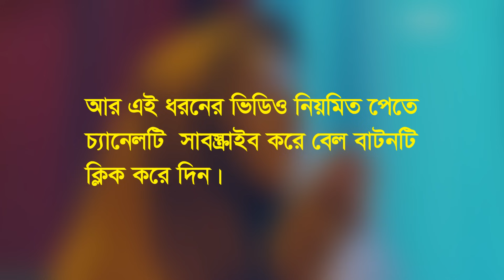সবচেয়ে জনপ্রিয় ৫টি ইসলামিক টিভি সিরিজ – না দেখলে জীবন বৃথা | Top Islamic TV Series Bangla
টিভি সিরিজ Islamic TV series Bangla বর্তমানে বিশ্বব্যাপী ব্যাপক জনপ্রিয় একটি টেলিভিশন চলচ্চিত্র। প্রথম দিকে শুধুমাত্র ইংরেজি ভাষায় টিভি সিরিজ তৈরি করা হলেও বর্তমানে বিশ্বব্যাপী ইংরেজি, হিন্দী, ফার্সি, বাংলার পাশাপাশি ইসলামিক ভাবধারার অনেক টিভি সিরিজ দেখতে পাওয়া যায়। বিশেষ করে ইরান ও তুরস্কের তৈরি বেশ কিছু ইসলামিক টিভি সিরিজ বিশ্বব্যাপী সুনাম কুড়িয়েছে। আজকের পর্বে আমি আপনাদের দেখাবো ইসলামী ভাবধারায় তৈরি বিশ্বের top 5 islamic tv series এবং তাদের পেছনের গল্প।

Ashab e Kahf Bangla ফার্সি ভাষার একটি অত্যন্ত জনপ্রিয় টিভি সিরিজ। ইরানের তৈরি এই টিভি সিরিজটি টিভি পর্দায় মুক্তি পায় ১৯৯৭ সালে। পবিত্র আল কুরআনের আসহাবে কাহাফ নামের সত্য একটি কাহিনী অবলম্বনে এই সিরিজটি নির্মিত হয়েছে। ২৫০ সালের দিকে তৎকালিন রোমান সম্রাট ডিসিয়াসের শাসনামলে ঈসা নবীর উপর ইমান আনা এবং তার ধর্ম প্রচারের শাস্তি হিসেবে সম্রাট কয়েকজনকে শাস্তির মুখোমুখি করানোর চেষ্টা করলে তারা মোট সাত জন একটি কুকুর সহ পালিয়ে এফিসাসের গুহায় আশ্রয় গ্রহণ করে এবং তারা সেখানে ঘুমিয়ে পরে।

Sultan Suleiman Bangla তুরস্কের তৈরি একটি জনপ্রিয় টিভি সিরিজ। ২০১১ সাল থেকে ২০১৪ সাল পর্যন্ত চলা এই টিভি সিরিজটি নির্মিত হয়েছে উসমানীয় সাম্রাজ্যের সবচেয়ে দীর্ঘ সময়কালব্যাপী রাজত্ব বিস্তারকারী সম্রাট প্রথম সুলাইমান এবং তার প্রিয়তম স্ত্রী Hurrem sultan Bangla জীবনগাঁথার উপর ভিত্তি করে, যিনি সুলায়মানের কৃতদাসী হয়েও পরবর্তীকালে তার প্রধান স্ত্রী হিসেবে সম্মানিত হওয়ার সৌভাগ্য লাভ করেন। Kosem sultan Bangla তুর্কি ভাষায় রচিত এই টিভি সিরিজটি পরিচালনা করেছেন ইয়াগমুর তাইলান, দারুল তাইলান, মারত বাইকাল, এবং ইয়াগিজ আকাইদিন। ৪ সিজনে বিভক্ত এই সিরিজটির মোট পর্ব সংখ্যা ১৩৯ এবং প্রতিটি পর্ব ৯০ থেকে ১২৬ মিনিট।

Karbala Kahini Bangla নামক টিভি সিরিজটি ইরানের তৈরি একটি ঐতিহাসিক কাহিনী নির্ভর টিভি সিরিজ। কারবালা প্রান্তরে ইয়াজিদ বাহিনীর হাতে ইমাম হোসেন রা: এর শাহাদাত বরণ এবং পরবর্তী সময়ে কুফার রাজনৈতিক অবস্থা ও আমির মুখতার সাকাফি কর্তৃক ইমাম হোসেনের হত্যার প্রতিশোধ গ্রহণের কাহিনী দেখানো হয়েছে এই সিরিজে। ফার্সি ভাষায় রচিত এই টিভি সিরিজটির পরিচালক দাভুদ মিরবাঘেরি এবং সিরিজটির মোট পর্ব সংখ্যা ৪০টি যার প্রতিটি পর্বের দৈর্ঘ ৬০ মিনিট।

Dirilis Ertugrul Bangla নামের টিভি সিরিজটি তুরস্কের অত্যাধিক জনপ্রিয় একটি টিভি সিরিজ। ওঘুজ তুর্কিদের ইতিহাসের উপর ভিত্তি করে এই সিরিজের কাহিনী রচিত হয়েছে। ১৩ শতাব্দীর মধ্যভাগে উসমানীয় সাম্রাজ্যের প্রতিষ্ঠাতা প্রথম উসমানের পিতা ertugrul ghazi bangla জীবনকে তুলে ধরা হয়েছে এই সিরিজে। উসমানের জীবদ্দশায় তার পরিবারের প্রাধান্য অত্যন্ত সংক্ষিপ্ত হলেও তার মৃত্যুর পর পরবর্তী ছয় শতাব্দীর জন্য উসমানীয় রাজবংশের অধীনে কিভাবে বিশ্বময় সাম্রাজ্য গড়ে তোলার পথকে প্রশস্ত করেছিল সেটাই তুলে ধরা হয়েছে এই টিভি সিরিজে। ৫ সিজনে বিভক্ত এই সিরিজটির মোট পর্ব সংখ্যা ১৫০টি এবং প্রতিটি পর্বের দৈঘ্য ১২৫।

Yousuf Zulekha Bangla বিশ্বের সবচেয়ে বেশি জনপ্রিয় Islamic web series। হযরত ইউসুফ আ: এর জীবন কাহিনী নিয়ে রচিত ইরানের তৈরিকৃত এই সিরিজটি সমগ্র মধ্যপ্রাচ্যে ব্যাপক জনপ্রিয়তা পেয়েছিল। ইউসুফ আ: এর জন্ম, তার কেনানে বেড়ে ওঠা, ভাইদের সাথে তার দ্বন্দ্ব এবং তাকে হত্যার চেষ্টা সুন্দরভাবে তুলে ধরা হয়েছে এই সিরিজে। পবিত্র আল কুরআনের সূরা ইউসুফের গল্প থেকে হুবহু নকল করা হয়েছে এই টিভি সিরিজটি। ইউসুফের মিশর গমন, সেখানে বেড়ে ওঠা, জুলেখার প্রেম প্রত্যাখ্যান করা, ১০ বছর জেল খাটা এবং পরিশেষ মিশরের আমীর হওয়ার সকল কাহিনী সুন্দরভাবে উপস্থাপন করা হয়েছে এই সিরিয়ালে। বহুল আলোচিত এই টিভি সিরিজটির পরিচালক ফারাজুল্লাহ সালাহশুর।

আরও বিস্তারিত জানতে আপনি এই চ্যানেলের ওয়েব সাইট ভিজিট করতে পারেন

সর্বদা আপডেটেড থাকতে আপনি এই চ্যানেলের সামাজিক যোগাযোগ মাধ্যম গুলোতে লাইক কিংবা ফলো করতে পারেন:

আমাদের ভিডিও দেখুন এবং আপনার জ্ঞানের পরিধিকে আরও বৃদ্ধি করুন। আমাদের সাথে থাকার জন্য ধন্যবাদ।